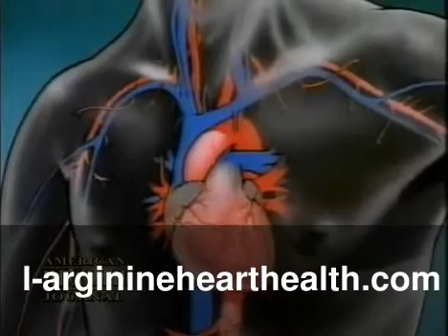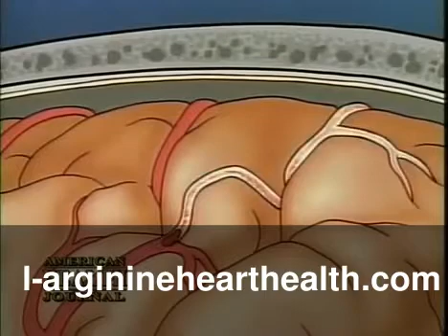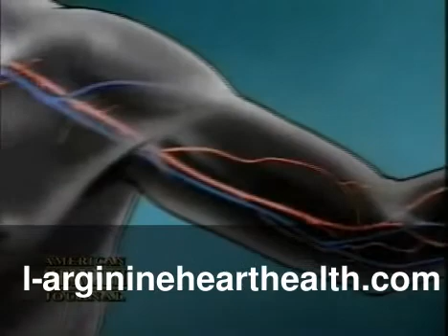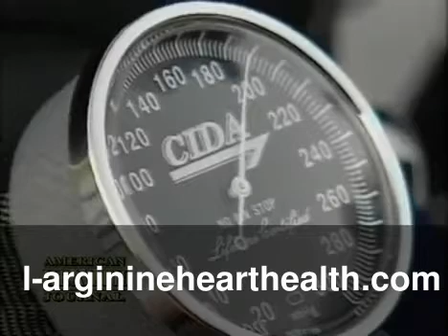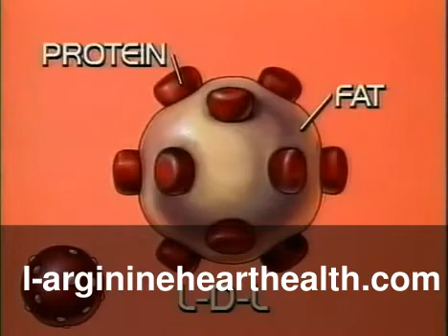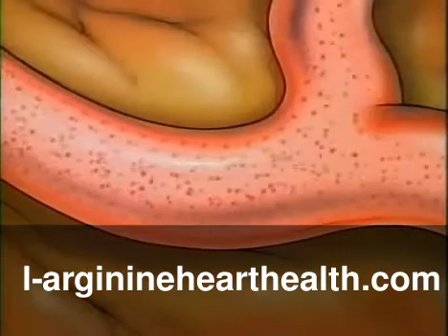Reverse Atherosclerosis and Unclog Arteries With Liquid Arginine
Learn how you can reverse atherosclerosis and unclog arteries with liquid arginine!